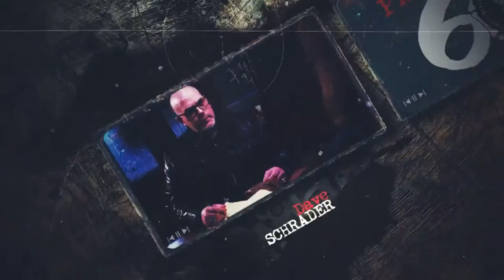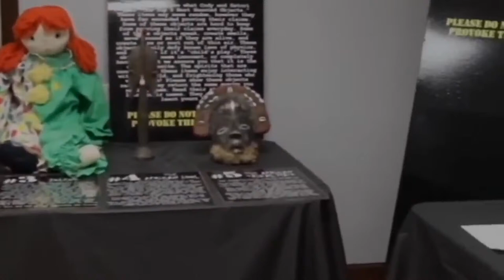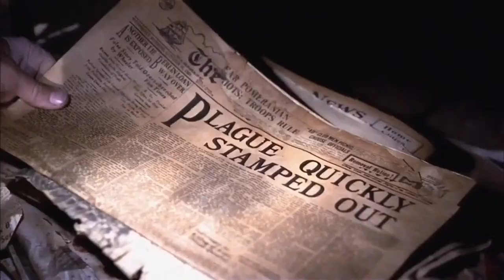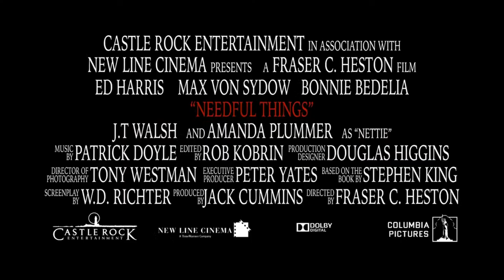The Paranormal 60 with Dave Schrader - Ghosts of Possessions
TONIGHT LIVE - SEPT 5 - 7pm pt, 8pm mt, 9pm ct, 10pm et

The Paranormal 60 with Dave Schrader - Ghosts of Possessions with Satori Hawes, Cody DesBiens & Karen Dahlman

At what point do things we possess, begin to possess us? Do we imbue our items with fragments of our own souls, or do they pick up hitchhiker spirits seeking a vessel to connect with in order to make a connection with the living? We explore this topic and hear from Satori & Cody from The Paranormal Couple's Haunted Museum to share some spooky tales of some of their most notorious artifacts.

Then Karen A. Dahlman joins me to discuss a different aspect of the OUIJA. Does it contain spirits from the minute it is created, do they affix themselves once a session has begun, or is there an element of us that we ascribe to the OUIJA that is more a sliver of our personality than it is something paranormal?

ALL THAT, PLUS….From Ghost Town Terror on Travel Channel and Discovery+, Medium Sarah Lemos joins me for Upon Further Review with a look back in time at Stephen King’s Needful Things

Ghosts of Possessions is our topic and the playground of the paranormal is our theater. Please, come in, take a seat and let the entertainment begin!